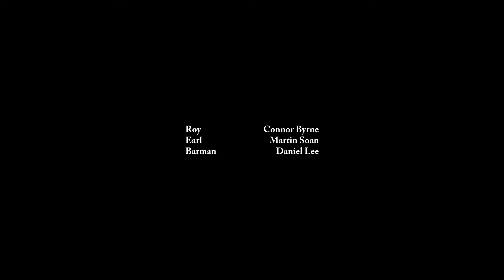Of Pints and Men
Roy (Connor Byrne), a solitary figure, doesn't take kindly to the presence of others in his local pub. Earl (Martin Soan), just wants a good, honest pint.

A British Comedy short starring and made by a small, amazing team of Welsh, Irish, English, and New Zealander actors and crew. For fans of UK Comedians and UK Comedy. With hints of surreal comedy, absurd comedy, and dadaism, Of Pints and Men primarily aims to make you laugh (and think about the pub).

Starring: Connor Byrne, Martin Soan, and Daniel Lee
Written & Directed by: Daniel Lee
DOP: Jack Henry
AC: Robert Clarke-Gray
Gaffer: Jake Abraham
Sound Recordist: Gareth Young
Editor: Jack Henry
Sound Editor: Gareth Young
Colourist: Aiden Tobin
Title Theme: John Matts
Production Company: Wide Island Films
Location: The Old Nun's Head, Nunhead
Special Thanks to: Allie Twist, The Old Nun's Head, Burger Bear, and Mimi Byrne